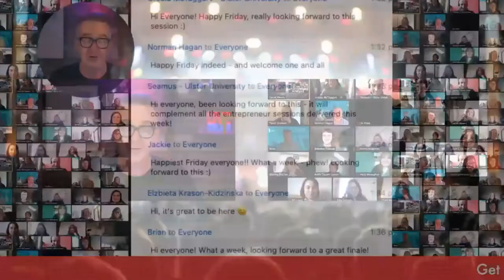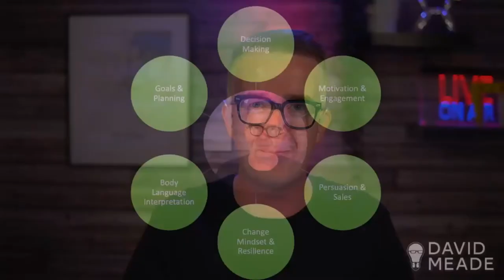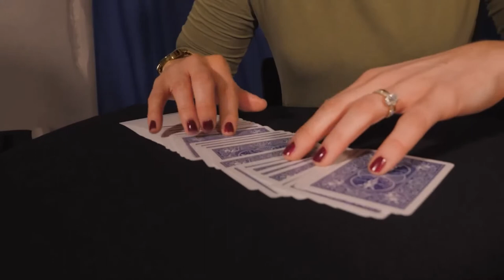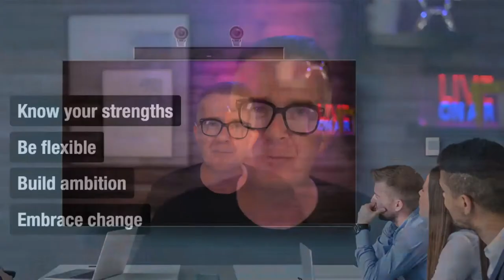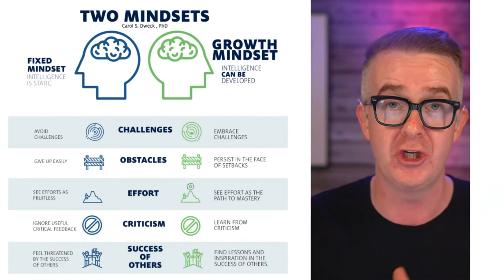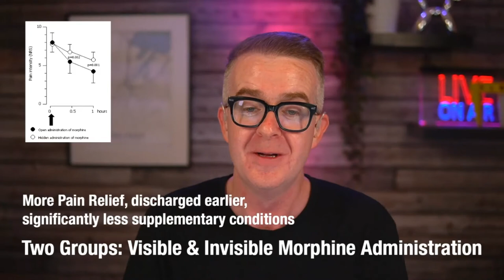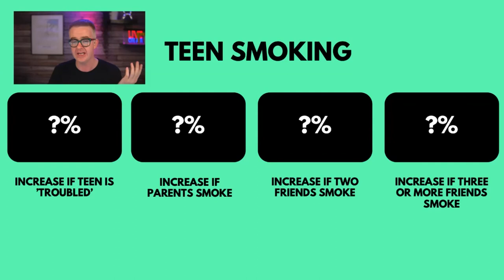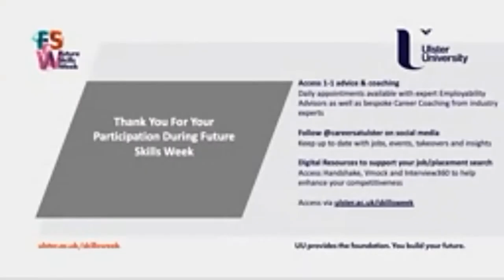Unlock Your Future with David Meade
In this session, David shares the real science of motivation, mindset, resilience, and high performance.  He provides real actionable tools and techniques that you will be able to apply and employ straight away to ‘Unlock Your Future’.